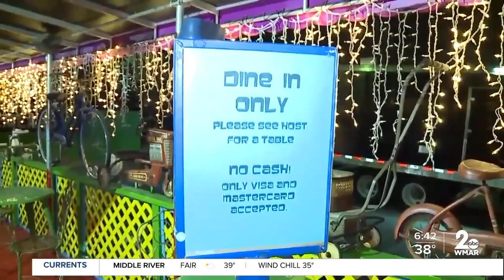Scott lifts some Baltimore dining restrictions, but imposes eating time limits